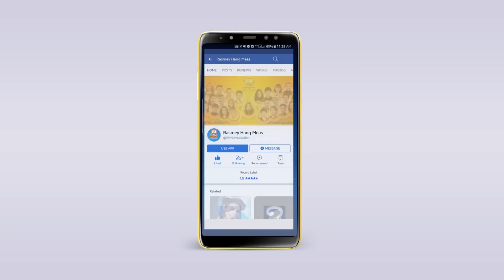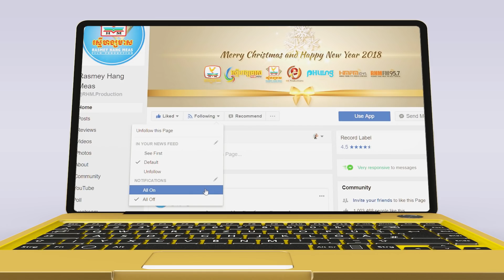អប្សរចិត្តមារ | កែវ សុបញ្ញា | រាជនីភូមិគ្រឹះ OST | RHM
មនុស្សល្អបំផុតក៏អាចប្រែជាមនុស្សអាក្រក់បំផុត ដោយសារដឹងថាមនុស្សដែលយើងខំទុកចិត្តក្បត់ចិត្តយើង!
បទចម្រៀងដ៏ពីរោះ និងមានអត្ថន័យនេះមាននៅក្នុងភាពយន្តភាគខ្មែររឿង រាជិនីភូមិគ្រឹះ ផ្សាយជូនទស្សនារៀងរាល់ថ្ងៃ ចន្ទ អង្គារ ពុធ វេលាម៉ោង ៨យប់ ដល់ម៉ោង ៩យប់ លើកញ្ចក់ទូរទស្សន៍ ហង្សមាស HDTV
🎬 OFFICIAL SOUND TRACK : អប្សរចិត្តមារ
► ទស្សនាវីដេអូនៅលើ YOUTUBE : youtu.be/0iUPCoHrs1Q
ច្រៀងដោយ៖ កែវ សុបញ្ញា
និពន្ធទំនុកច្រៀង៖ យូ សុភា
និពន្ធបទភ្លេង និង សម្រួលតន្ត្រី៖ ម៉ម មិថុនា